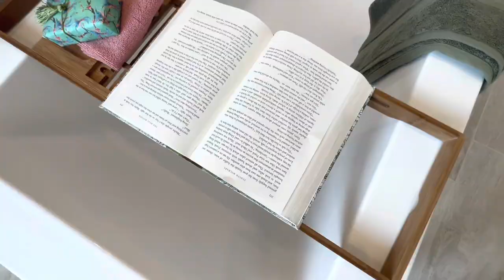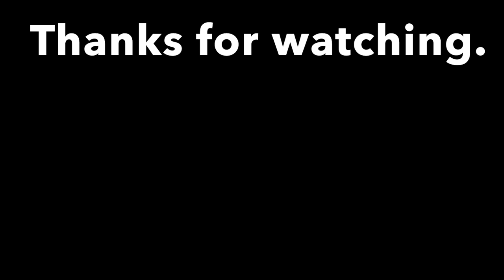12 Bathroom Design Ideas for 2023 : Designer Home Ideas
Beautiful primary bedroom designs for you to get ideas for your own remodel.